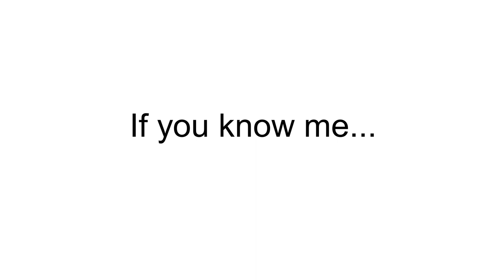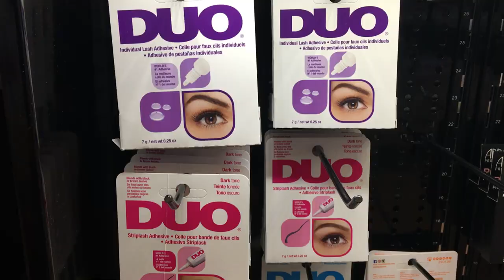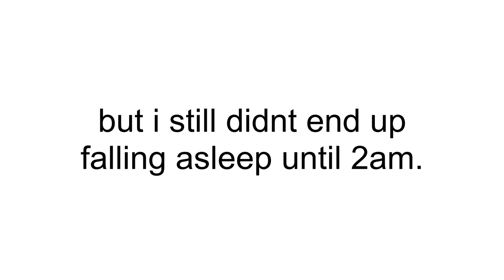DOING SOME SHOPPING TO FIX MY SADNESS (vlog day 2) | Yellow Jade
A week apart: Day 2